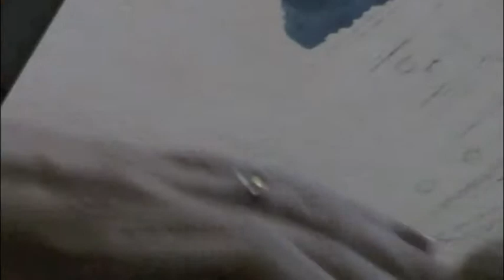Episode 4 Watercolour